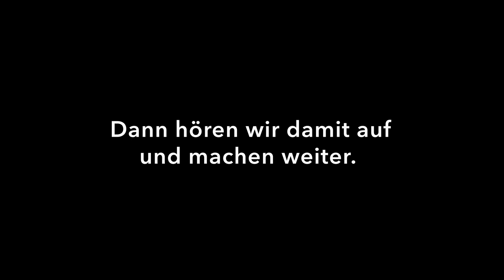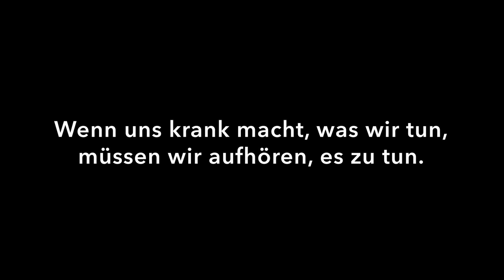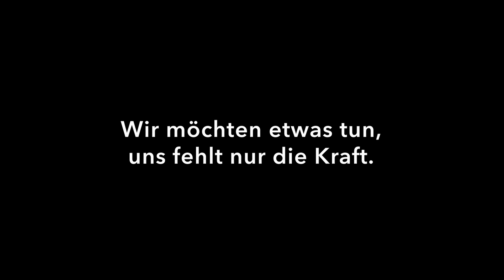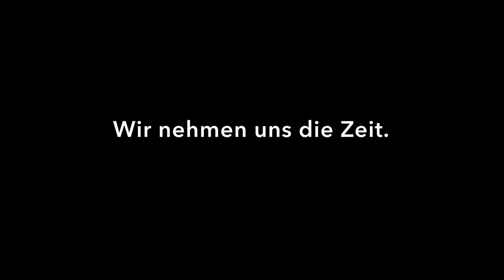Lockdown / 3. Folge - Bruch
Es reicht. Genug. Nach Wochen des ermüdenden Durchhaltens im Ausnahmezustand liegen die Nerven blank. Etwas muss sich bewegen. Aber wohin? Zurück zu dem, was vorher war? Vorwärts in eine weiter beschleunigte Zukunft? Seitlich ins Unterholz der Alternativen? Unsere beiden Heldenfiguren suchen in der 3. Folge von Lockdown nach dem befreienden Bruch.

MIT Arne Vogelgesang und Marina Miller Dessau von "internil"